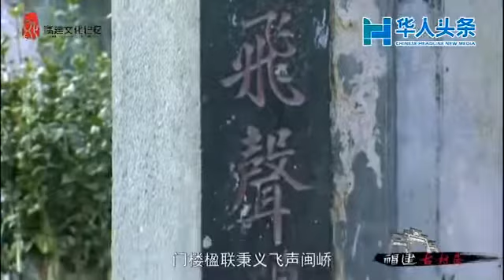培田村的風雲人物——清代四品帶刀侍衛吳拔禎與他的都閫府